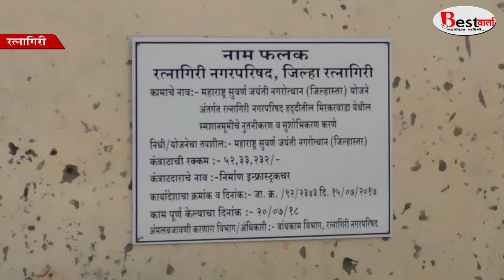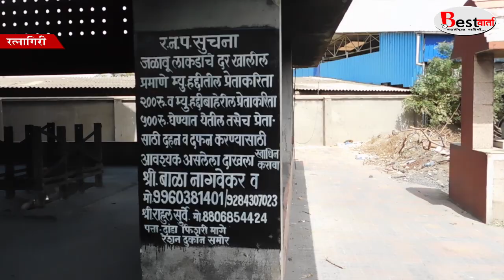रत्नागिरी मेलेल्या माणसाच्या मढ़यावरचे लोणी खाणारा झाला निर्माण